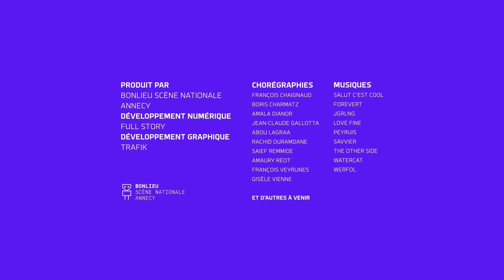I-Dance : Amala Dianor - 24/3/2022 18:41:26